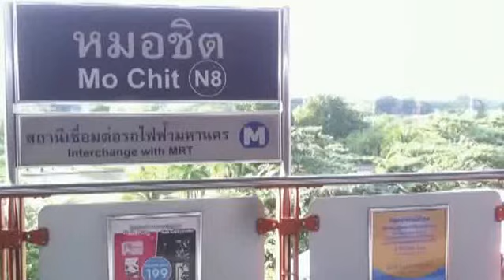MoChit Sky Train Bangkok / រថភ្លើងលើអាកាសនៅ Mochit បាងកក / Ron Sem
Hello Everyone !
Secondly, please to have a good luck all your life.
Thirdly, Please enjoying to learn about how to earn money on YouTube by Video Tutorial.
This is the Mo Chit Sky Train at Bangkok in Thailand. We always caught the video for our memory when we went to any where. We hope that all of these are the best important and easy to tell someone that they would like to that place.